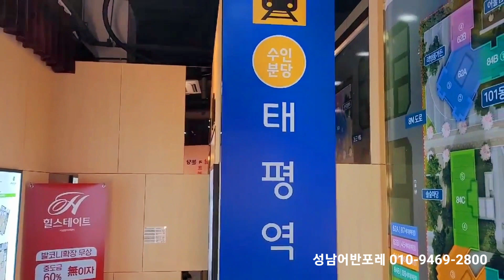성남시 아파트 저렴한 가격에 내집마련.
힐스테이트로 아파트 시공될 예정의 아파트입니다.
저렴한 가격에 새집마련하세요.
무이자,옵션무상,청약통장무관.
분당선 태평역 역세권